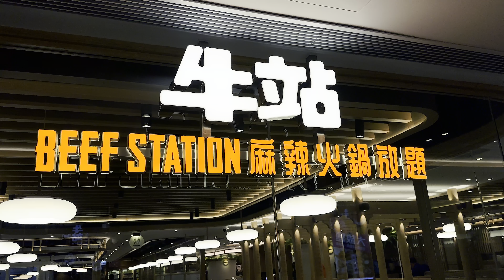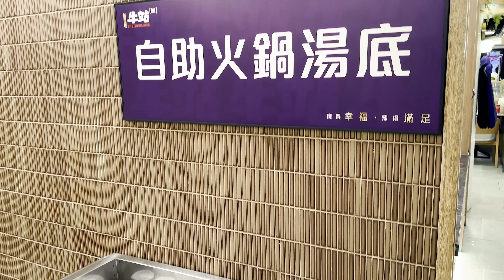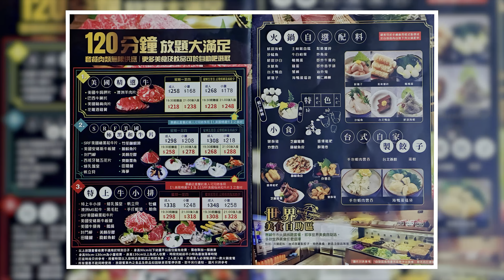食在香港｜牛站(駅) 麻辣火鍋放題 Beef Station • 抵食火鍋放題大滿足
Camera : iPhone 14 Pro Max

地址：
銅鑼灣駱克道 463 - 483 號銅鑼灣廣場二期 11 樓
11/F, Causeway Bay Plaza 2, 463-483 Lockhart Road, Causeway Bay
(港鐵銅鑼灣站 D2 出口, 步行約 1 分鐘)

電話號碼：
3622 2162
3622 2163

營業時間：
星期一至日
12:00 - 16:00
17:00 - 23:00

純屬個人評分，以10粒星星滿分。
環境：⭐️⭐️⭐️⭐️⭐️
味道：⭐️⭐️⭐️⭐️⭐️
服務：⭐️⭐️⭐️⭐️⭐️⭐️
清潔：⭐️⭐️⭐️⭐️⭐️